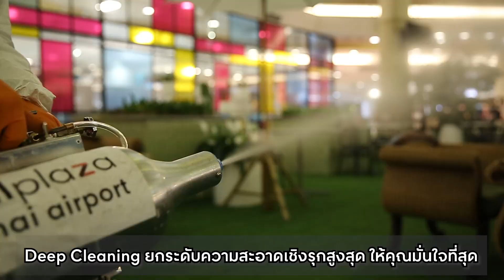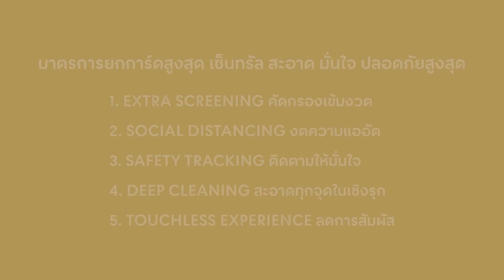เซ็นทรัล สะอาด มั่นใจ